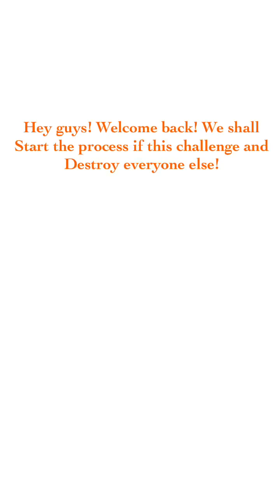A planet of mine. Total war! Ep 29. They blew up a planet!